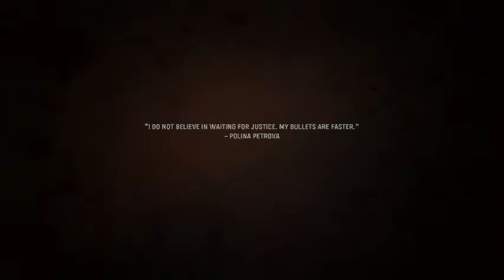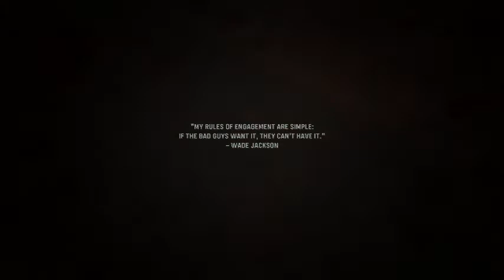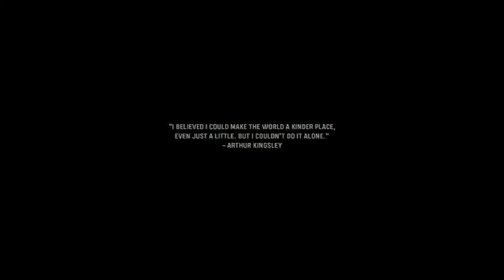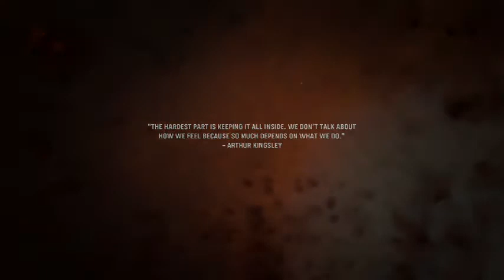Call Of Duty Vanguard PlayThrough EP 1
I can not believe its here already. come on yall lets enjoy the game together